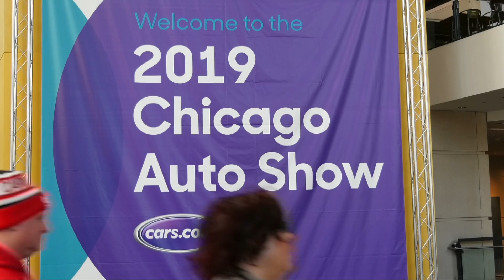2019 Chicago Auto Show